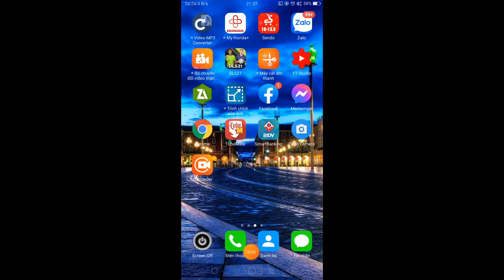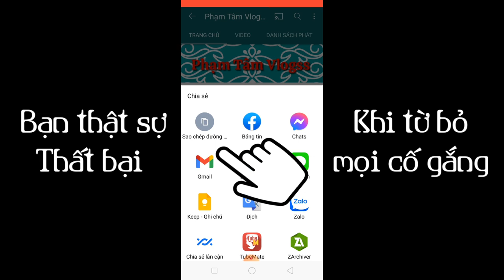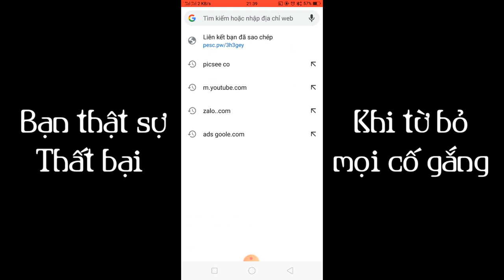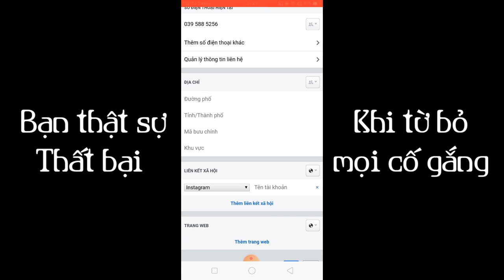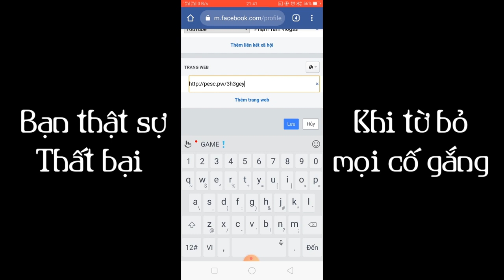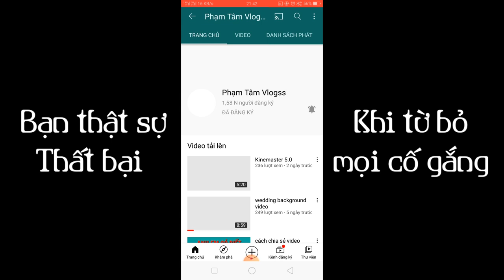gắn kênh youtube lên facebook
Phạm Tâm Vlogss thân chào anh em đã đến với kênh của mình!!!
Nội dung trong video này mình muốn chia sẻ cho anh em 1 thủ thuật đưa kênh YouTube của mình lên trang cá nhân Facebook nhằm tiếp cận với cộng đồng facebook tăng view Tăng lượt đăng ký kênh,chúc anh em nhiều sức khỏe!!!
Cách chia sẻ video youtube lên facebook đúng cách